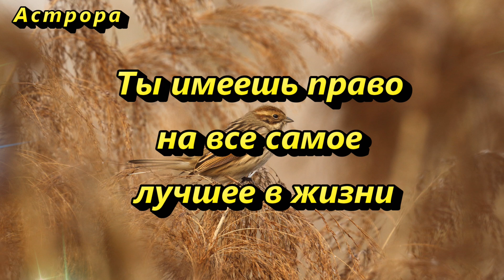Не делайте это на столе, и будет полный порядок в жизни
Многие слышали о том, что делать так не рекомендуется, но далеко не все люди знают, по какой причине нельзя так поступать.